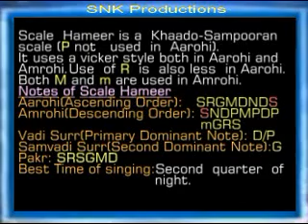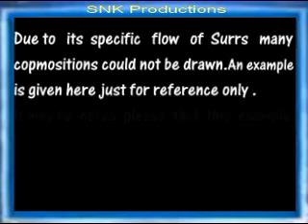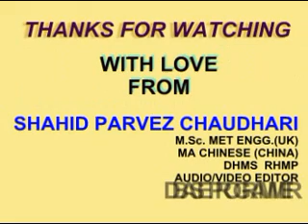0- 04 Scale / Raag Hameer by Shahid Parvez Ch